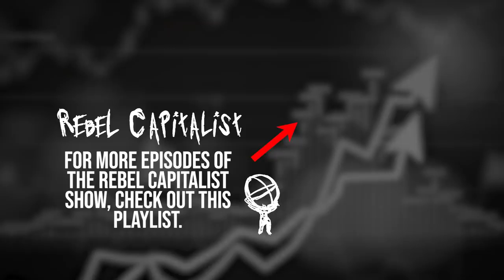* Jason Hartman (Real Estate Expert Gives Market Update And Predictions!)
Jason Hartman, famed investor, shares insights 👉 YOU NEED TO KNOW 👈  if you're interested in what's happening in the real estate market! Are prices going up or down, are we seeing a exodus from urban areas to the suburbs and rural areas?  And much much more.  Incredible intel you just won't find anywhere else!  Jason Hartman shares his years of experience in this info packed episode of The Rebel Capitalist Show!  The show that helps YOU learn more about Macro, Investing, Entrepreneurship AND Personal Freedom.  If you're interested in real estate investing this is a MUST WATCH video!

For more info on Jason and his real estate expertise check out his website at JasonHartman.com and his wildly popular "Creating Wealth Show" podcast.

For more content that'll help you build wealth and thrive in a world of out of control central banks and big governments check out the videos below!  (More Jason Hartman Content!)